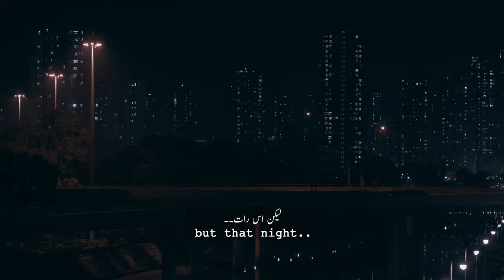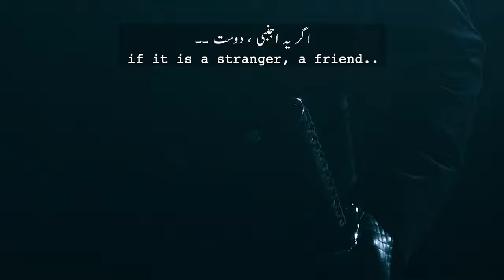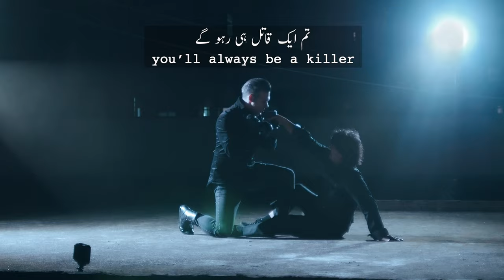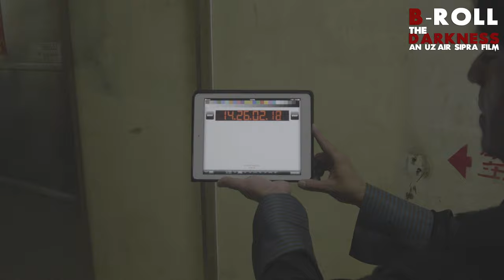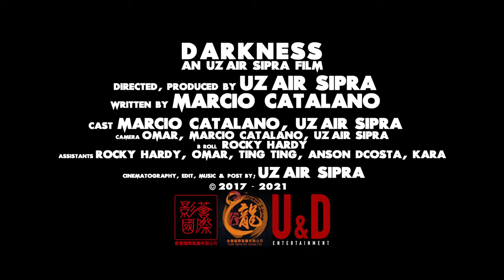The Darkness | An Uzair Sipra Action Thriller with Behind the Scene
Directed by Uzair Sipra
Written by Marcio Catalano
"When one of the adopted brothers come to know the person who raised them is actually the murderer of their father.
Uzair Sipra Director Producer
Uzair Sipra International Group Limited
StudioCity International Group Limited
U & D Entertainment
Music, Cinematography, Shot, Edited, Post by Uzair Sipra